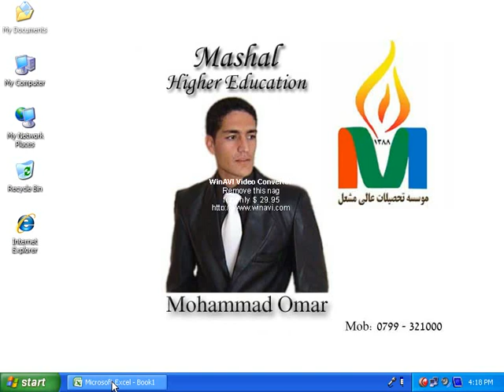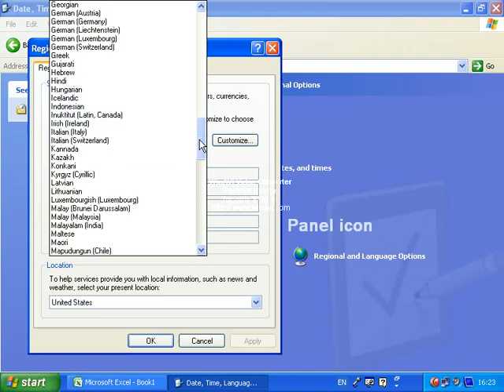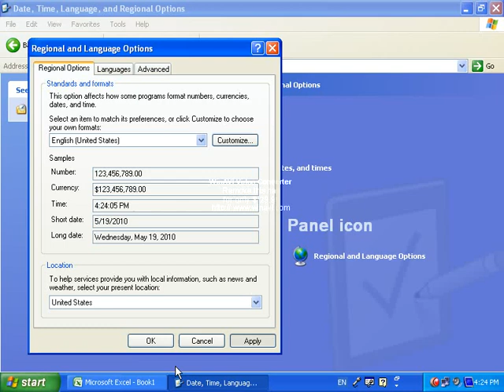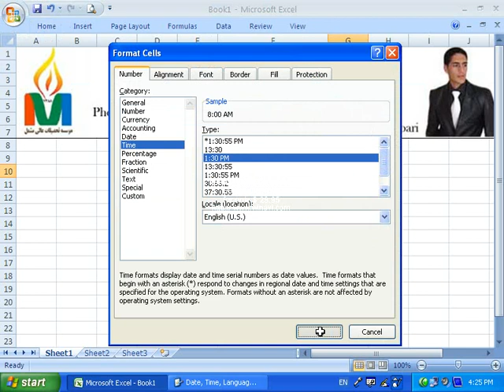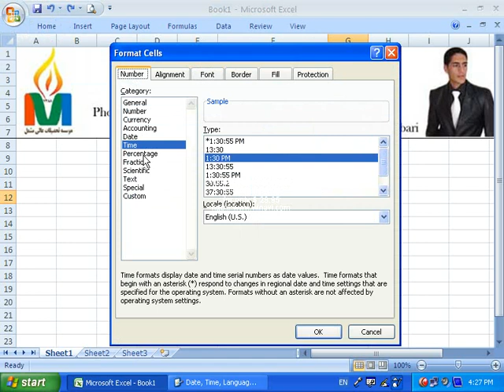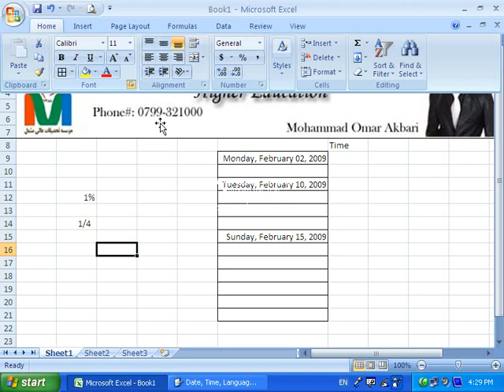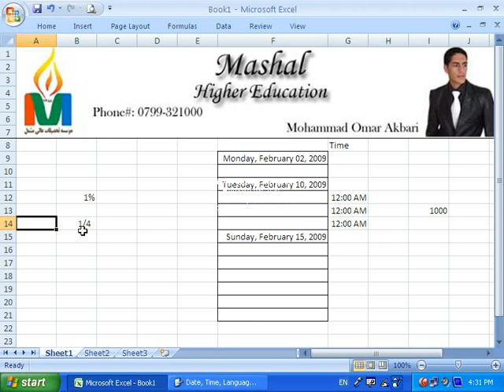(Home 3) 5 آموزش مایکروسافت اکسل به زبان فارسی (دری) درس شماره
آموزش مکمل مایکروسافت اکسل به زبان دری (فارسی)